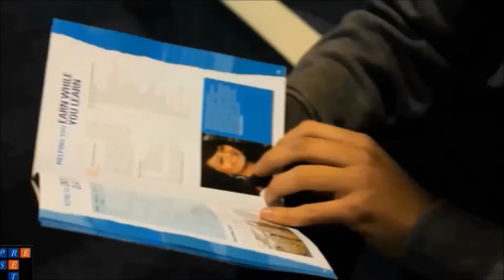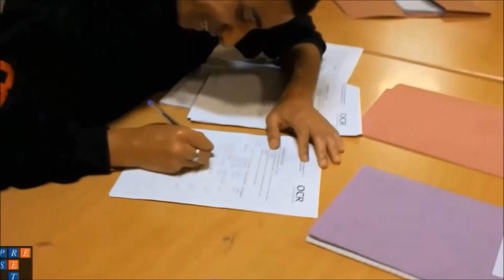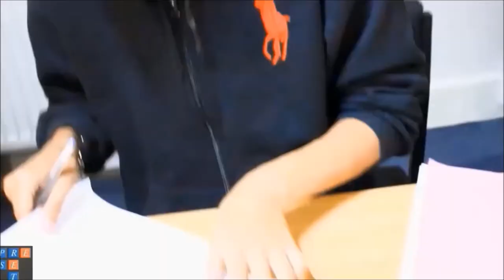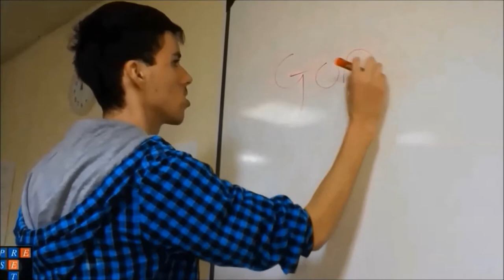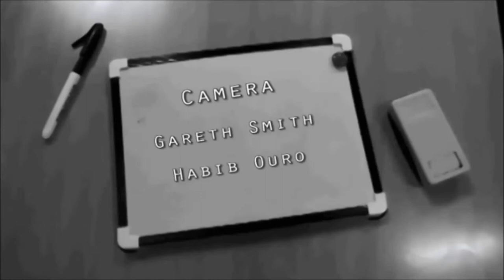A Day @ Preset :)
Filmed & Edited by Gareth Smith

This is my Factual Documentary Shorts. Showing how a small charity funded School / College helps young people who have been Expelled from school or have no Jobs.